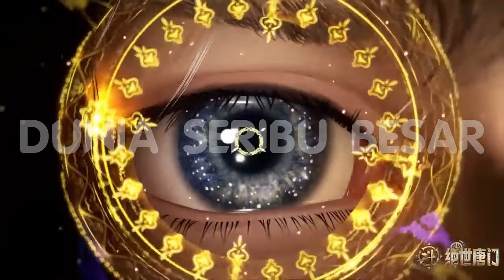Emperors Domination " Li Qiye " / Iblis Fisik Melahap Surga